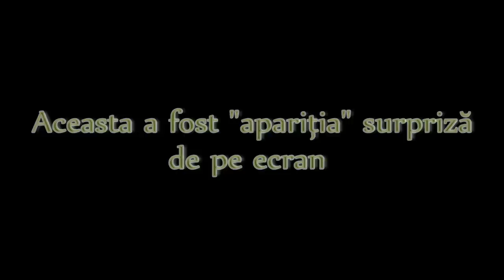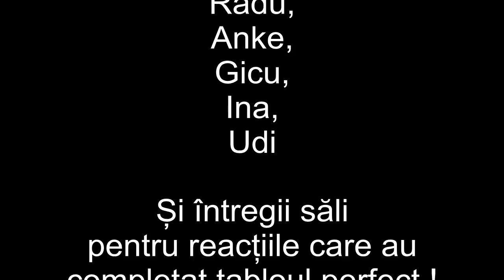Cerere in casatorie Cinema CITY Timisoara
Cererea in casatorie a avut loc la finalul anului 2013, in Cinematograful Cinema CITY Timisoara.
 Multumesc celor de acolo care m-au ajutat: Ana Sumedrea (Bucuresti), Buburuzanu Madalin (Timisoara), Gavrila Marius (Timisoara), Tripsa Raul (Timisoara), Moisa Bianca (Timisoara)
Multumesc complicilor: Andreea, Radu, Anke, Gicu, Ina si Udi
Multumesc intregii sali pentru reactia deosebit de placuta pe care a avut-o pentru completarea tabloului perfect!

Watch it in HD for best quality.